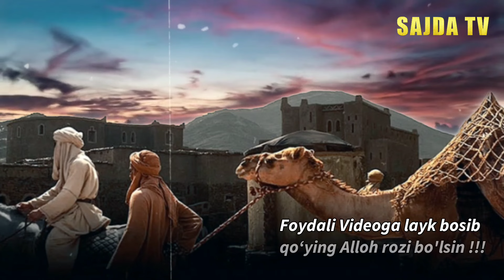Abdulloh domla ~ Suroqa ibn Molik ( roziallohu anhu ) Абдуллоҳ домла Саҳобалар тарихи...